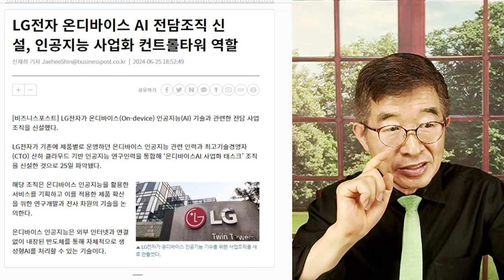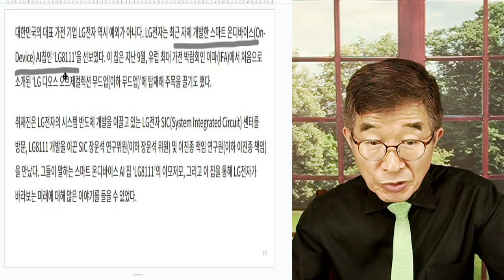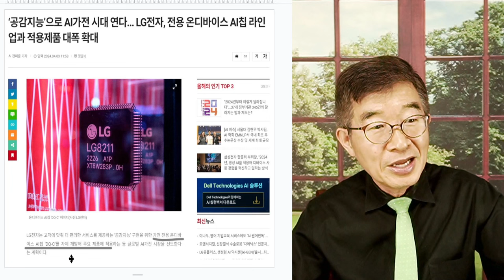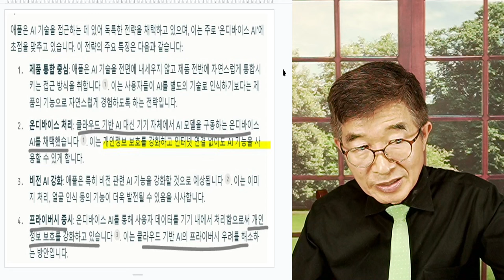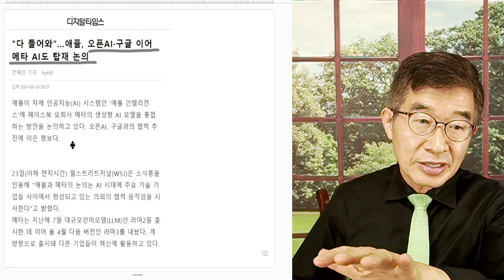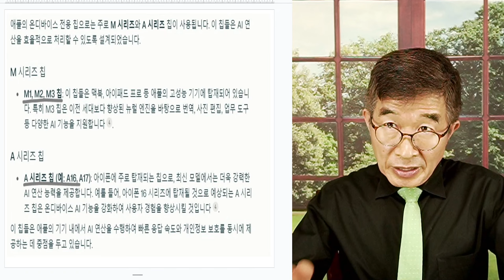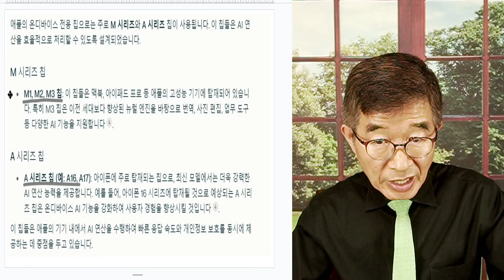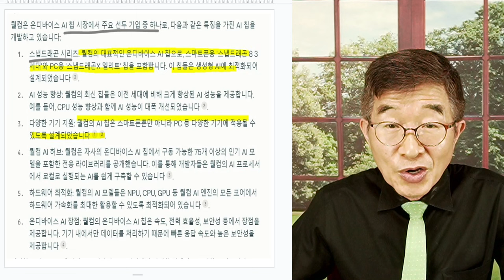온디바이스 AI / 온디바이스 AI 칩 / 엑시노스, 스냅 드래곤, A17, M3 [공병호TV]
Bitcoin : 3MTW849AkP2ftLeSK2teZHMmzLu7Z83s9U